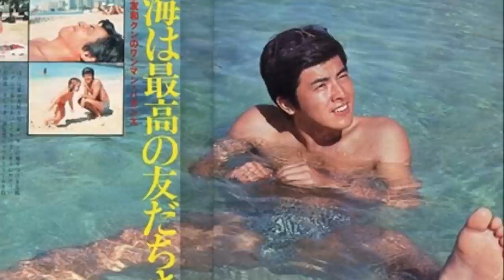三浦友和写真MV (ほほえみの扉)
三浦友和 写真は集まります